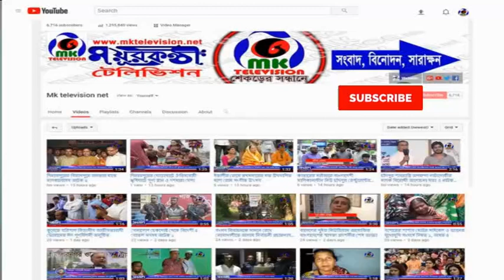কুয়েতে প্রধানমন্ত্রী শেখ হাসিনাকে শুভেচ্ছা ও অভিনন্দন জানিয়েছে সালুয়া শাখা আওয়ামীলীগ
Video source: MK TELEVISION NEWS